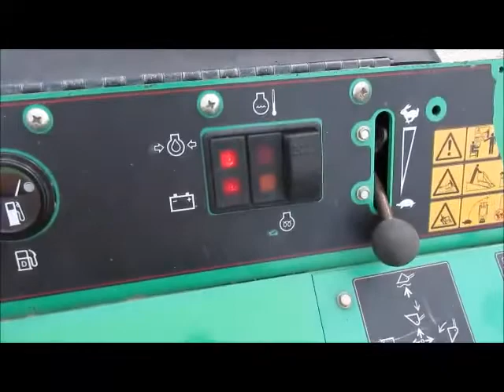Sold! 2014 Toro Dingo TX525 Diesel Walk-Behind Skid Steer Crawler bidadoo.com